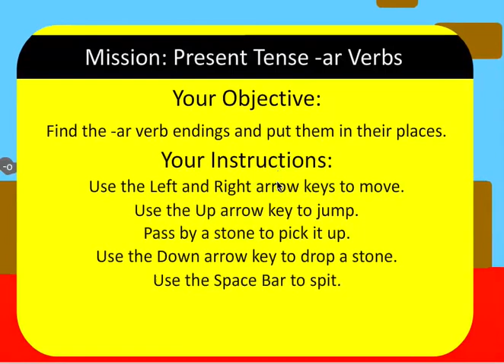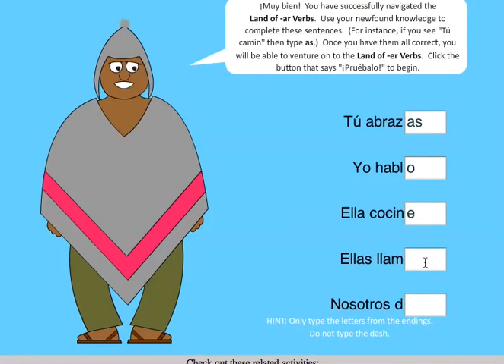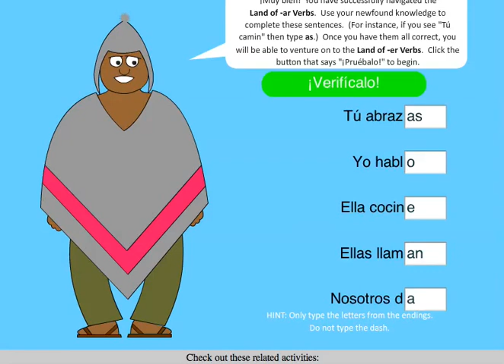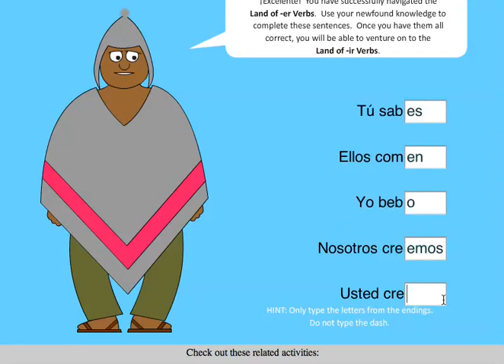LMAO - Adventures in Llama Land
This time on Let's Mess Around On, We take a dive into Spanish by playing a Flash Game that does a better job than Dora when it comes to teaching Spanish.